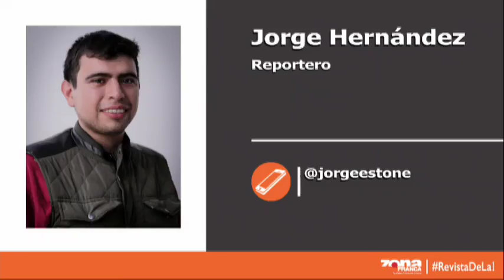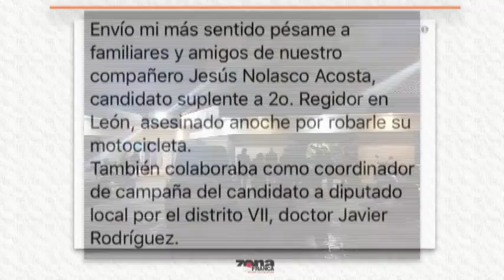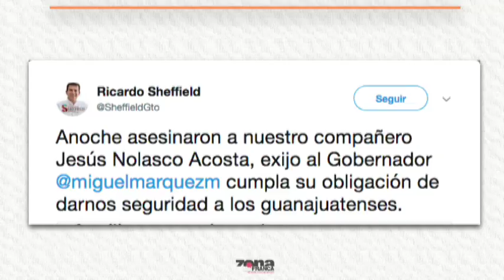Reporte de Jorge Hernández